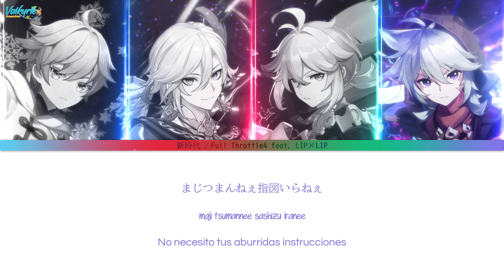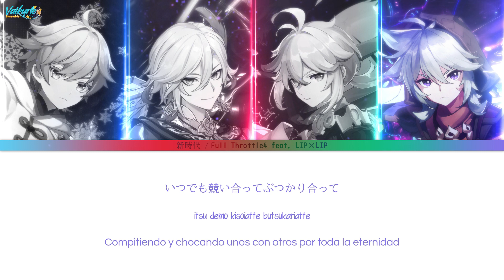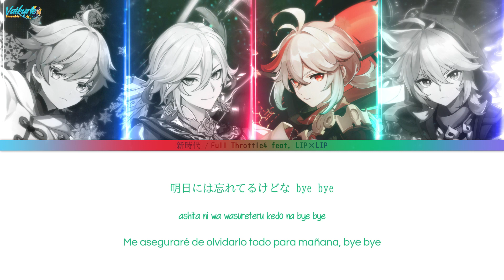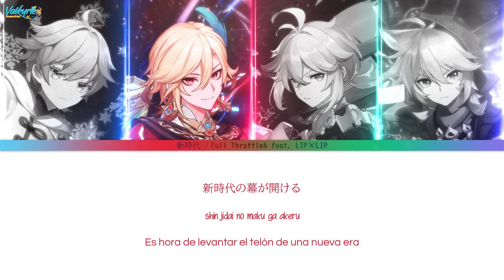『Shin Jidai』 Full Throttle4 feat. LIP×LIP - HoneyWorks (Genshin Characters)(Kan/Rom/Esp)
▸Canción: 新時代／Full Throttle4 feat. LIP×LIP
▸Cantante(s): Soma Saito, Yuma Uchida, Nobunaga Shimazaki and Kouki Uchiyama